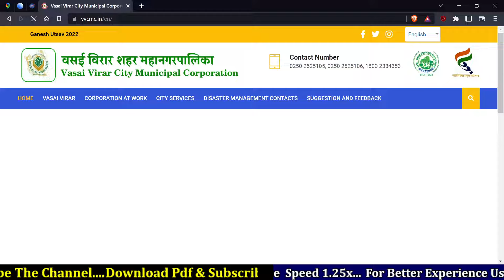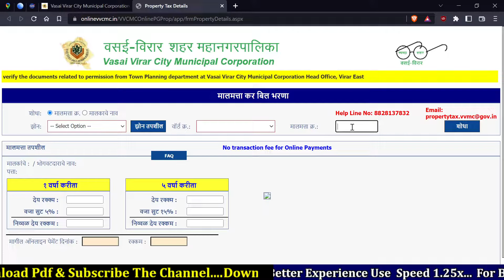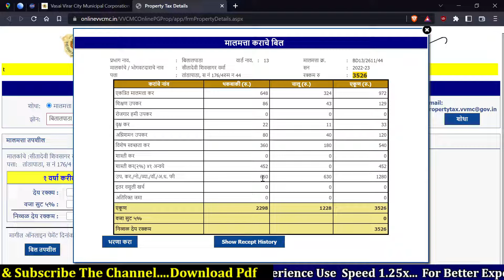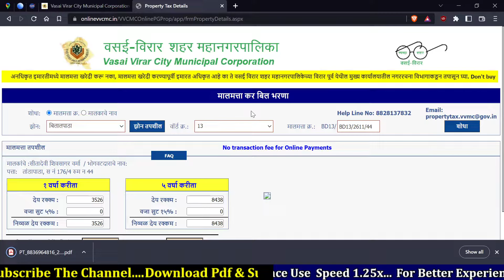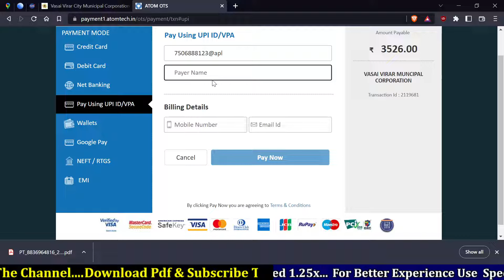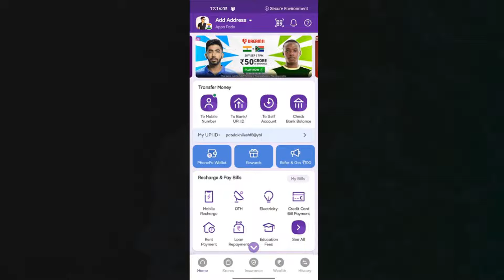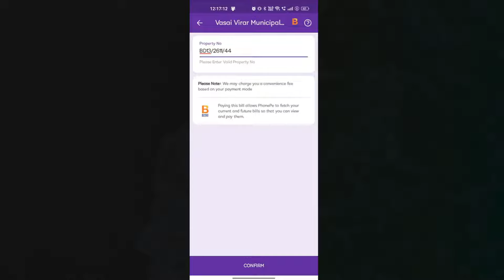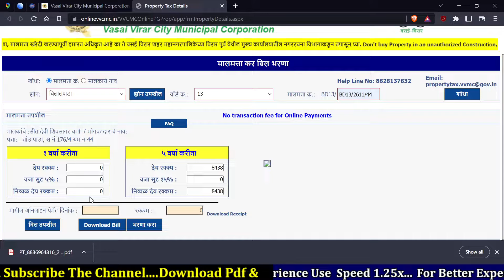VASAI-VIRAR PROPERTY TAX PAYMENT [ घरपट्टी कैसे भरें ]